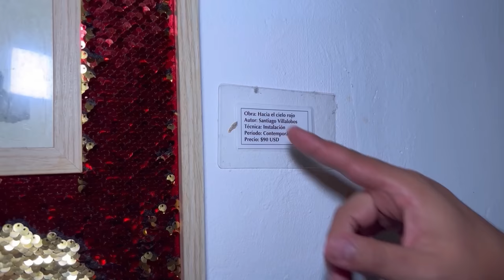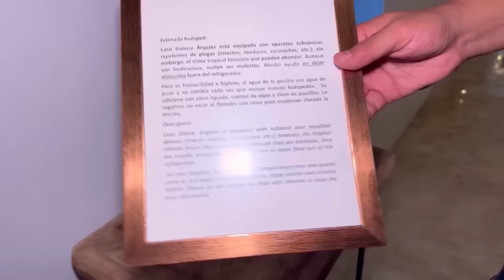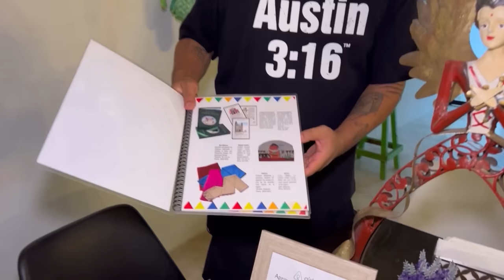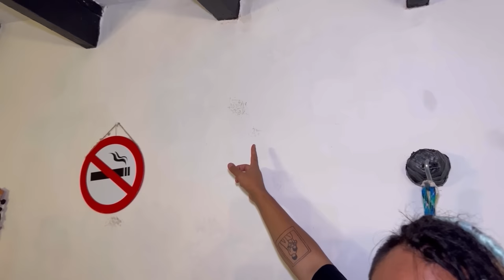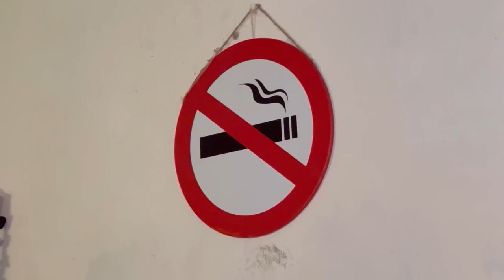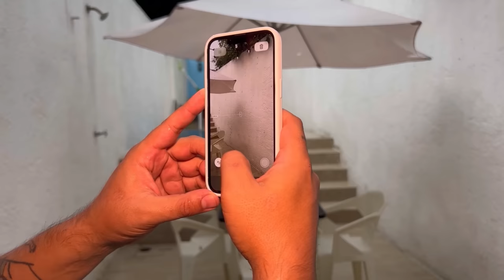CASA CON ALBERCA EN YUCATÁN POR $327 POR PERSONA - Calificando Airbnb - Lalo Elizarrarás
BOLETOS SHOW CDMX 24 DE SEPTIEMBRE: AÚN NO DISPONIBLE